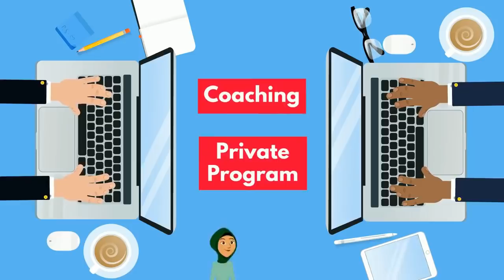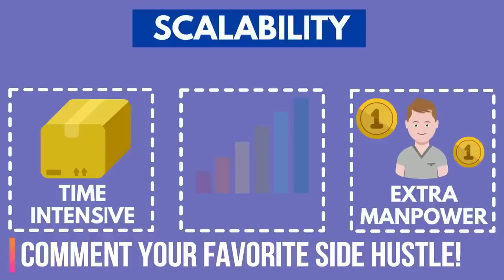How to make $500 a day while you sleep - Passive Income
In this video we talk about how to make $500 a day from passive income and how to make money while you sleep.

If you're interested in learning about personal finance then you've come to the right channel. We dive deep into topics such as Passive income, Credit, Loans and insurance, mortgages and a lot more.